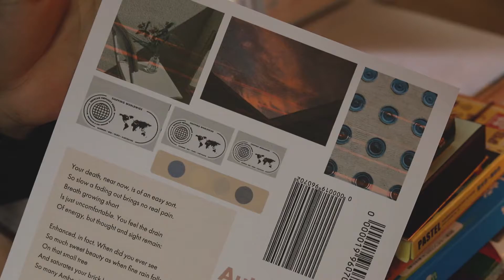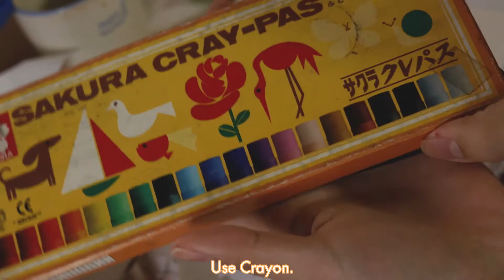Art journal with me | ASMR | Tokyo is autumn now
Hi everyone! Here is my first art journal from Tokyo.
The mood of autumn in Tokyo.
Thks-Yohey